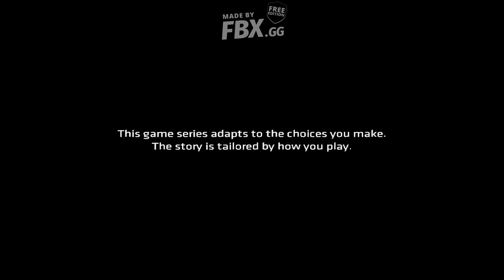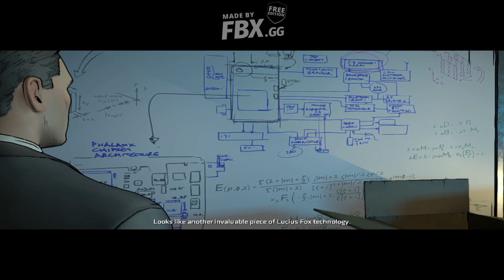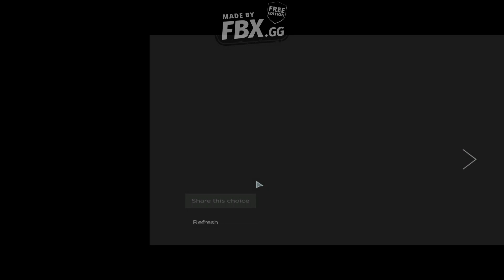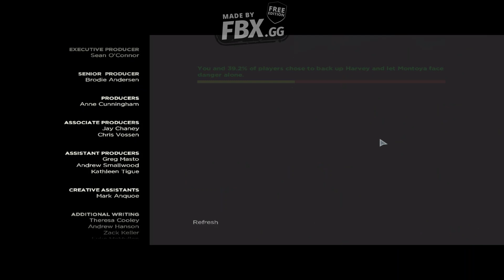Batman Telltale Series Episode 3 - Good Choices